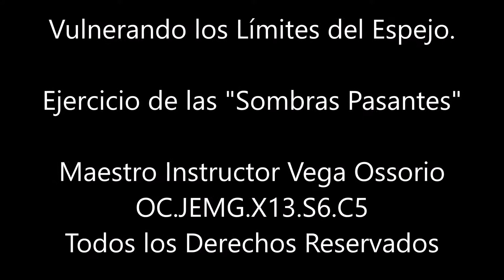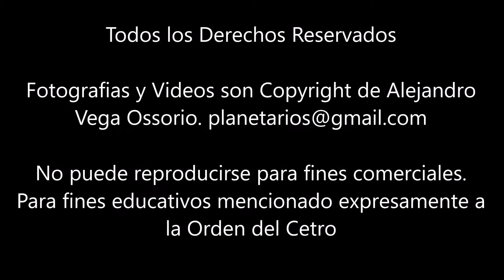Espejos: Portales. Vulnerando los Limites. Sombras Pasantes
Ejercicios Avanzados para Estudiantes del Gran Arte.
Sombras Pasantes o "Efecto Peter Pan".
Pruebas Fotograficas. Para Miembros de la Orden del Cetro